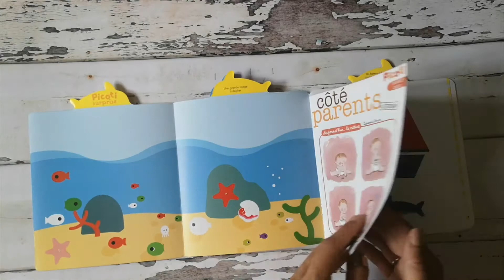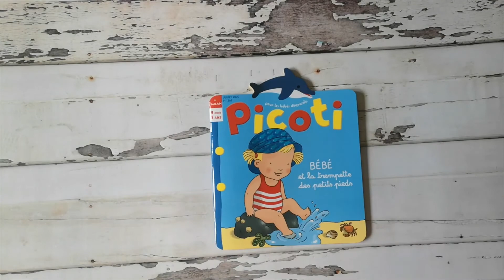Picoti, 9 mois /3 ans.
Milan, juillet 2020.
Le magazine doudou qui tient debout.
1 an, 12 numéros et 1 cahier parents.

Près de votre bébé qui tourne les pages et lit pour la première fois de sa vie, vous serez émerveillés et attendris.

RETROUVEZ TOUS LES MOIS :
- Le monde des bébés : chaque mois, un bébé différent interpelle votre enfant dans une aventure mettant en avant la découverte et l’observation ; il lui donne envie de parler, de nommer, de montrer.
- Imagier Encyclobébé et comptine enfantine, en alternance (Tournimagier) : des comptines classiques ou inédites, à mimer ou à chanter, pour s’éveiller aux mots et aux sons dans la complicité avec l’adulte, ou un imagier pour apprendre à regarder, à déduire et à nommer.
- Picoti surprise : une surprise composée de 4 volets à déplier, pour jouer, manipuler, lire ou rêver.
- Ferdinon : le bébé mouton qui dit non ! À l’image de votre enfant : attachant, drôle et tellement rebêêêle
- Pikou : Pikou le petit chat fait partager les aspects de son quotidien au sein de sa famille.
- Cache-cache : des pages prédécoupées à fenêtres ou à volets, pour des jeux de « coucou-caché » inédits.
Les héros deviennent de véritables complices et amis. Ils accompagnent l’enfant dans son évolution, le stimulent et l’invitent dans leur univers en lui faisant acquérir du vocabulaire. Votre tout-petit gagne progressivement en autonomie et ainsi prend confiance en lui.

N’oubliez pas d'inscrire le numéro de votre déléguée locale afin de bénéficier de réductions allant de 10% à 19%.